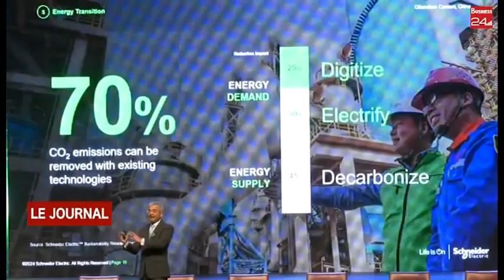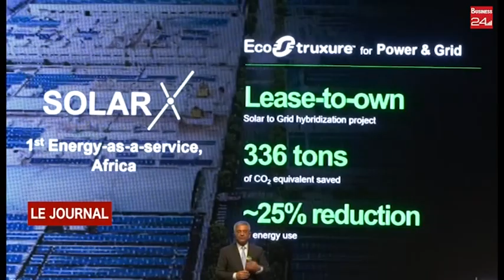INNOVATION DAY CI 2024 : Schneider Electric organise la première édition à Abidjan